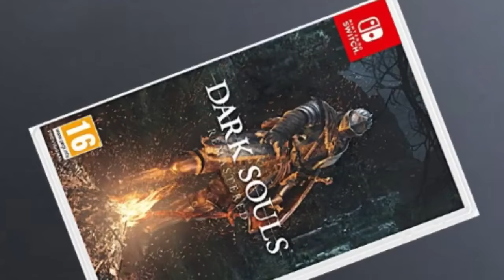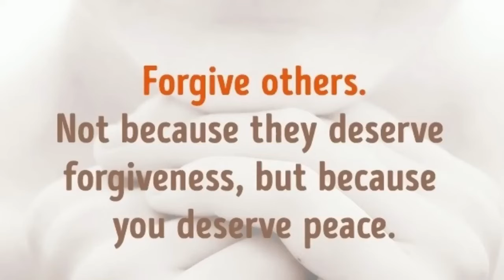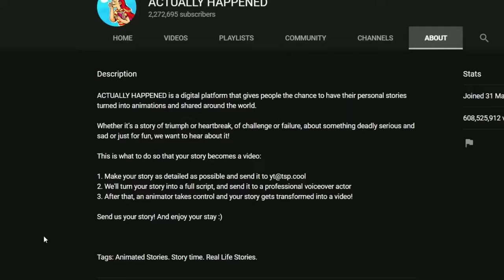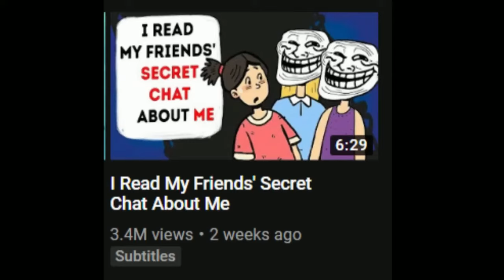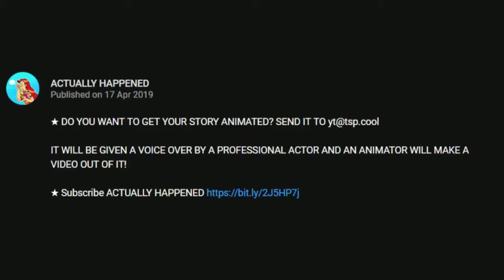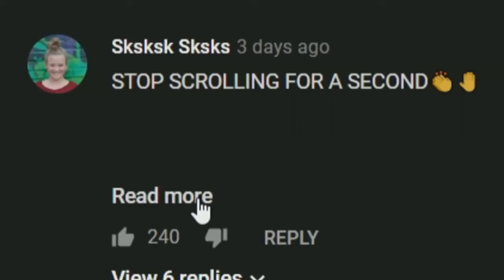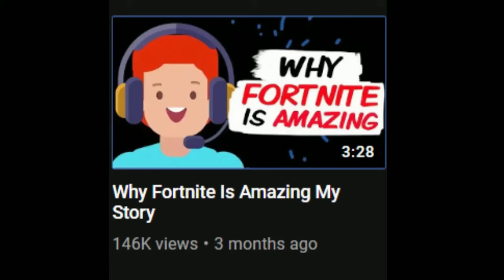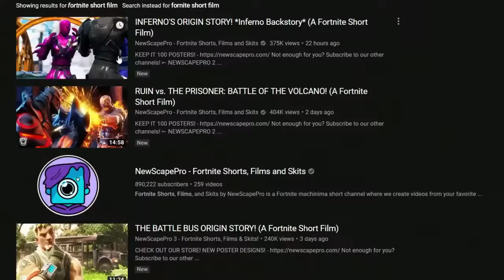This Youtuber Hates Me (Pyrocynical Reupload With Sound)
This lead to him not only having to get a new outro but also remove it from most of his videos. However, in the process it lead to various videos having their audio completely removed, making them unwatchable. There have been a couple of reuploads but like with being a billionaire is hard this was another one that hadn't been archived. So here it is again, this time in higher quality.

Interesting note but sometime after pyro originally uploaded this he seemed to have went back and trimmed out some segments. If you go to the video on his channel the length is 18.44 but clicking on it it's 18.20. I remember when I first saw this there was a part where he said "That's epic" before going "I can't say epic anymore" (hence the weird jumpcut). The version I had downloaded was dated July 13th 2019 (just before the copyright attack) and searching up the url on wayback leads to error messages. So this isn't a 1:1 reupload but rather close regardless.

Like before, this is being reuploaded for archival purposes and anyone who might be nostalgic for this era of Pyro. Video is not monetised.

"And then he called ImAllex 'ImAllen.' funniest shit I've ever seen"